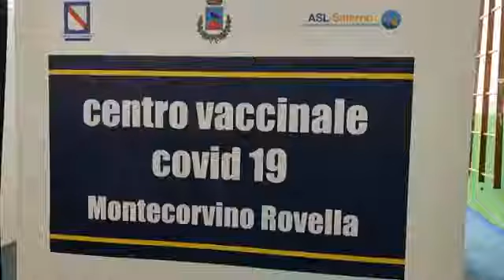Montecorvino Rovella (SA) - Centro vaccinale Covid19 (23.04.21)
- Montecorvino Rovella (SA) - Centro vaccinale
Al via questo pomeriggio le attività del centro vaccinale Covid19 di Montecorvino Rovella, realizzato all'interno della palestra dell'Istituto Romualdo Trifone.
Un grande risultato per la comunità, frutto della sinergia fra amministrazione comunale, Azienda Sanitaria Locale e medici di base del comprensorio Montecorvino Rovella-Acerno. (23.04.21)